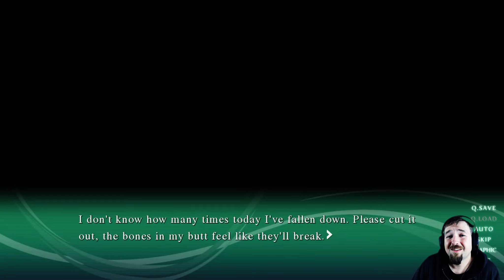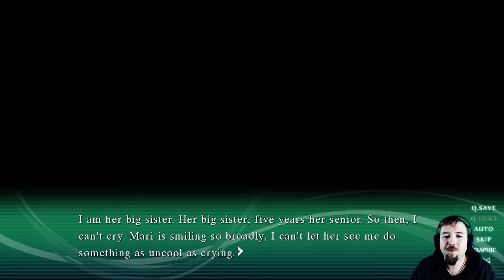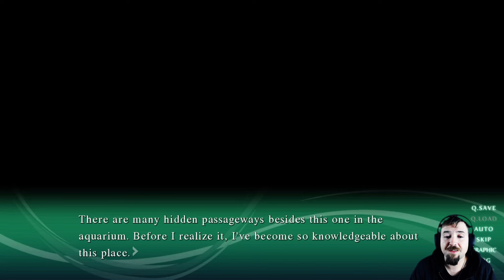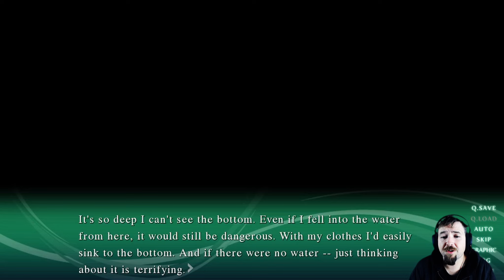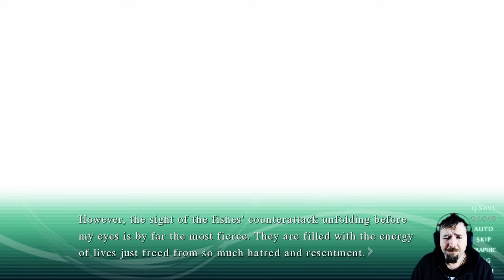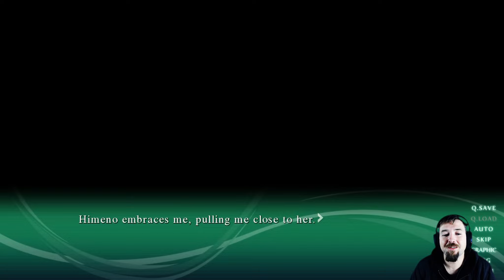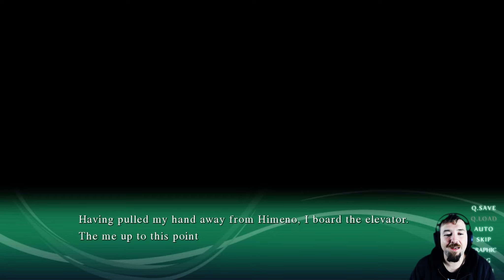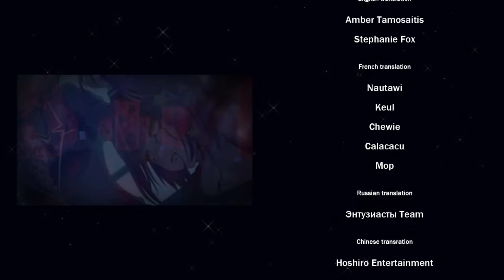Princess of Drops | Sound of Drop: Fall into Poison | Part 9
Nestled in the heart of Tokyo, the quaint little aquarium, Manten Aquarium. Numerous urban legends have arisen from here. On the night of the full moon the waters turn to blood and man faced fish lurk within.